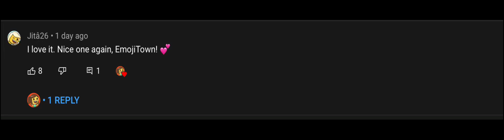good video + found jita26’s comment!